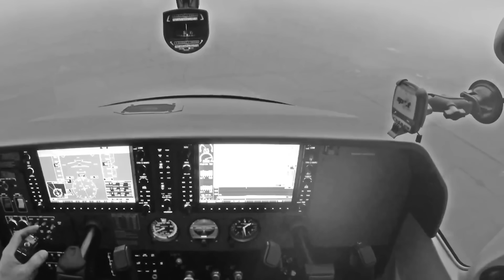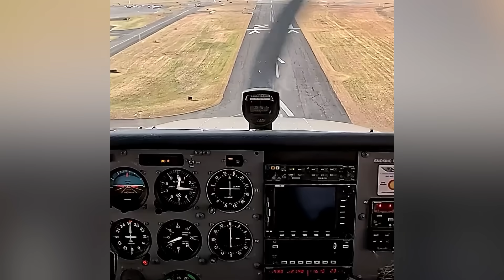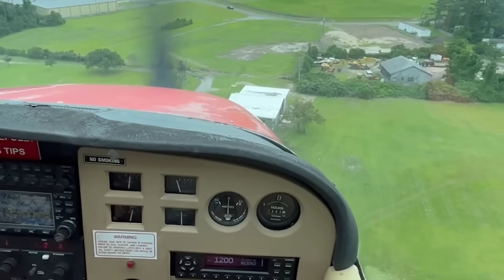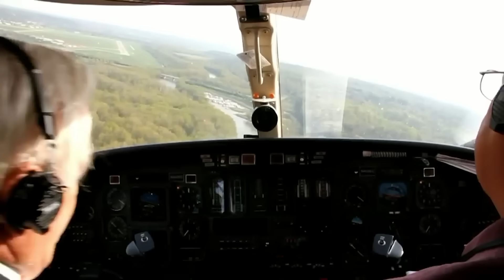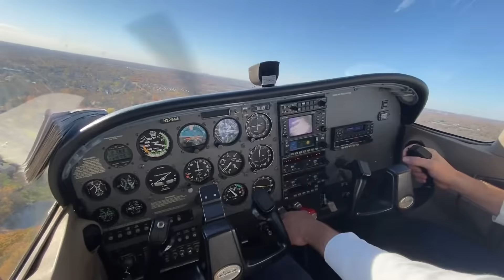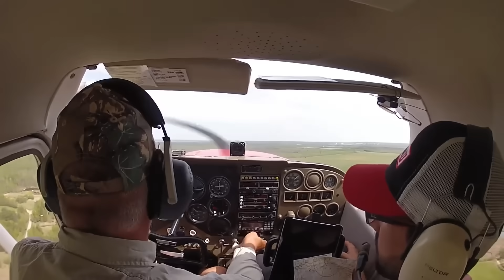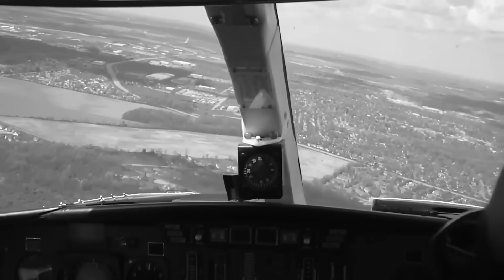The Sentence That Made Recovery IMPOSSIBLE in the Greg Biffle Crash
One sentence sounds routine.
It doesn’t raise alarms or declare an emergency.
And yet, in this airplane, at this moment, it meant the future had just been chosen.
The sentence was simple:
“We’re getting our gear down…”
Those words were transmitted calmly over the radio during the final minutes of the flight that killed Greg Biffle. They sound like progress. They sound normal. They sound reassuring.
But aerodynamically, they represent something far more serious: a non-reversible physical state change.
This video is not about blame.
It is not about second-guessing.
And it is not about claiming that one sentence “caused” a crash.
But to be clear, this video is about understanding why that sentence tells us the airplane had already crossed a threshold from which recovery was no longer possible. Not about blame, not about second-guessing and not about claiming that one sentence “caused” a crash.
Because in aviation, some moments don’t look dramatic — but they close every other option.
Why Configuration Is a Commitment
To understand why that single sentence matters, we first have to separate how landing configuration feels from what it does.
To most people — and even to many experienced travelers — “getting ready to land” sounds provisional. It sounds like preparation. Something you can start, pause, or reverse if conditions change. Psychologically, it feels like moving closer to safety while still keeping options open.
Aerodynamically, that assumption is false.
Landing configuration fundamentally reshapes how an aircraft exchanges energy with the atmosphere. It alters the balance between lift, drag, thrust, and gravity — and it does so immediately, not gradually. Once those surfaces move, the airplane is no longer the same machine it was seconds earlier.
Lowering landing gear introduces a large increase in parasite drag. The gear is designed to withstand loads, not to minimize airflow disruption. When extended, it behaves like an anchor in the wind, creating resistance that must be overcome continuously, not just during descent.
Flaps add another layer. While they do increase lift at lower speeds, they do so by increasing the wing’s curvature and angle of attack — which also increases drag significantly. In jet aircraft, this tradeoff is particularly severe because thrust does not scale linearly with drag at low speeds. As airspeed decreases, drag rises faster than thrust can respond.